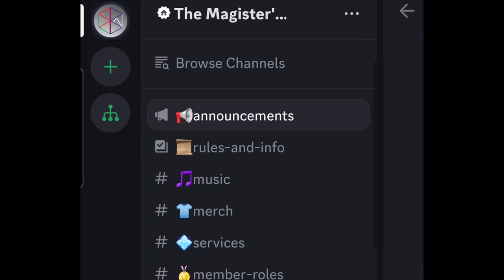The Wheel of Fortune - Upbeat Jazz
Oblyron plays the guitar, drums and bass in this upbeat instrumental 'The Wheel of Fortune' from the Major Arcana Collection. This music was featured in 'To 'make it' you have to not care what family friends and co-workers think' of The Magister's Sanctum.